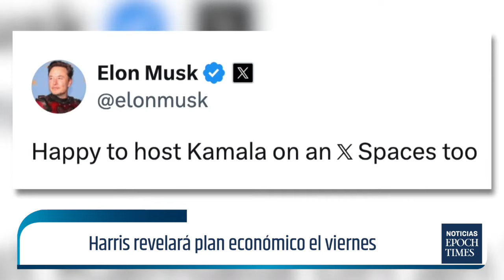Avon se declara en quiebra en EE.UU.; Proyecto de ley ampliaría seguridad del Servicio Secreto | NET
Avon se declara en quiebra en EE. UU. Proyecto de ley amplia el permiso de seguridad del Servicio Secreto. Cámara corporal muerte al sospechoso momentos antes del tiroteo. El grupo de trabajo exige información sobre el tiroteo contra Trump. Ilhan Omar gana la nominación demócrata. El exjugador de la NBA Royce White gana la nominación del Partido Republicano. Resultados de las elecciones primarias en Wisconsin. Walz realiza sus primeros actos de campaña en solitario. Harris revelará el plan económico el viernes. El DNC marca en Chicago la semana que viene. Grupos pro Palestina se manifiestarán ante la DNC.Avon se declara en quiebra en EE. UU. en medio del monumento de demandas por su talco 🔵MIRA LA NOTA tercera madre de Trump para que se recuse el juez del caso de NY 🔵MIRA LA NOTA Cooke enfrentará a actual candidato del GOP tras ganar unas reñidas primarias en Wisconsin 🔵MIRA LA NOTA de un millón sin luz en Puerto Rico por la tormenta Ernesto 🔵MIRA LA NOTA declarara el hermano de viruela del mono en África una emergencia sanitaria mundial 🔵MIRA LA NOTA en EE.UU. se desacelera al 2,9% pero la vida y el seguro de automóvil siguen altos 🔵MIRA LA NOTA